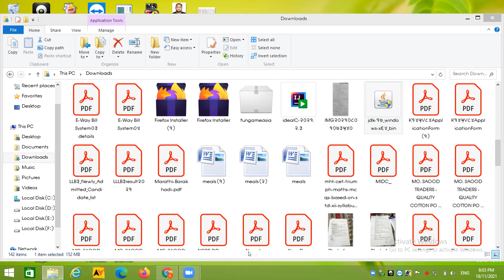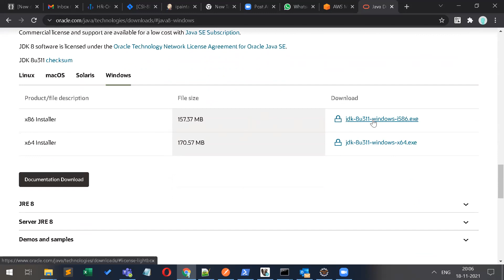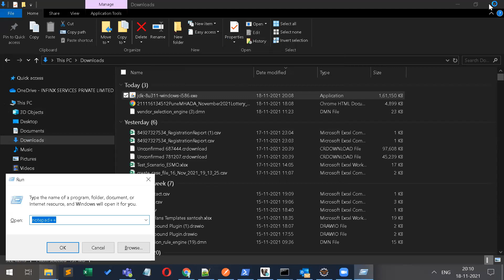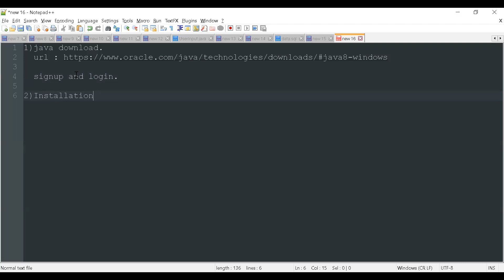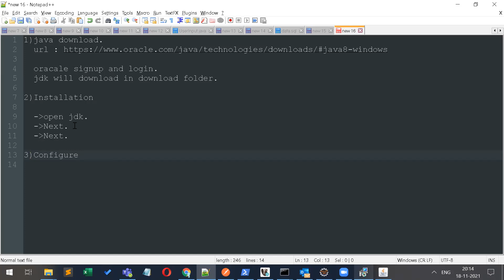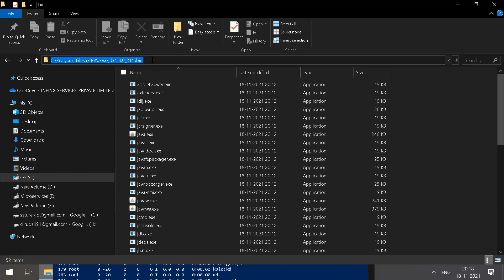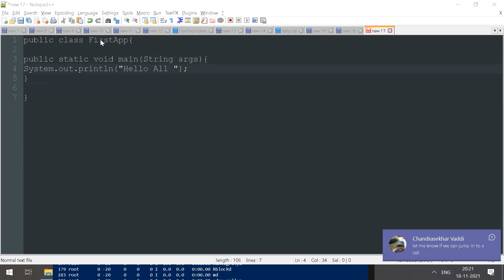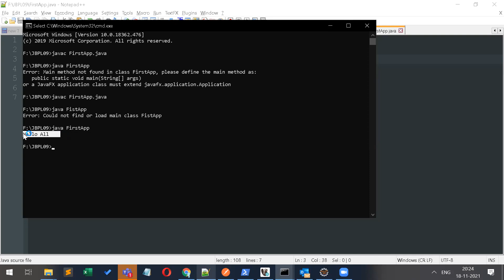Session 04 Java Installation